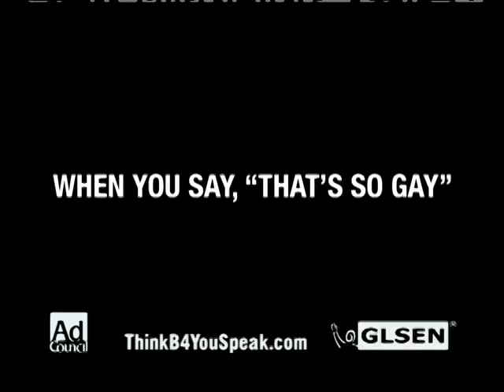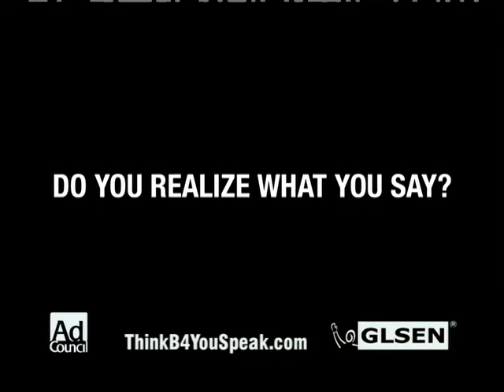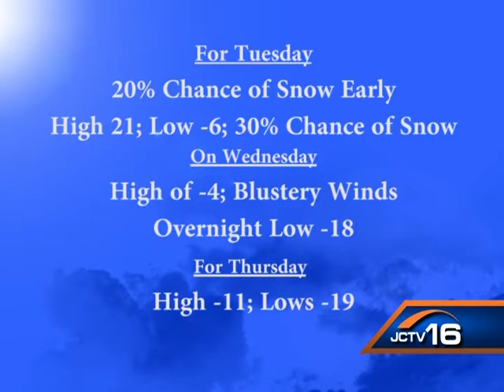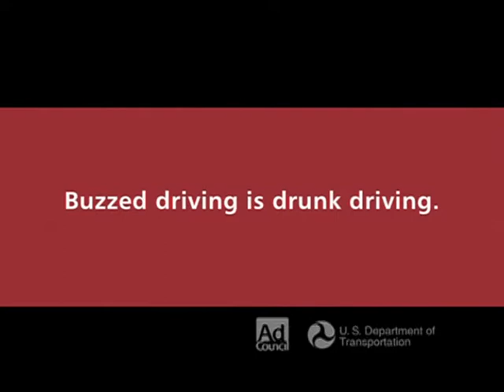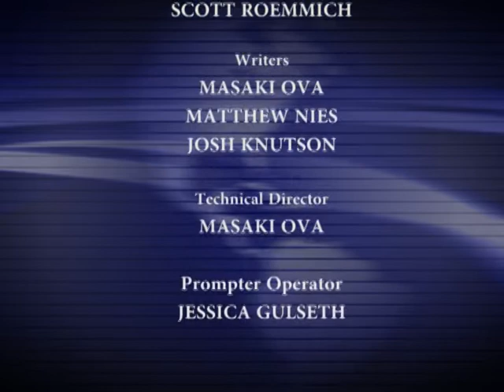James River Valley Report for January 28, 2013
"The James River Valley Report" for January 28, 2013 with Matthew Nies, Courtney Oliver, Josh Knutson sports, and Jessica Gulseth weather."